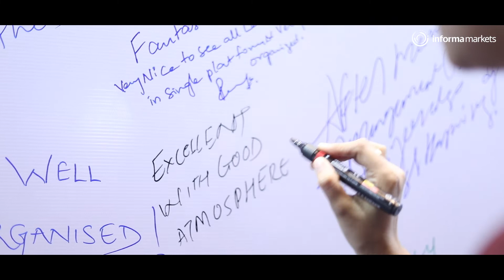Highlights of the 11th Annual InnoPack Pharma Confex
The 11th Annual InnoPack Pharma Confex brought the entire pharma packaging fraternity together to discuss and deliberate on the latest trends, explore solutions to pharma packaging challenges, network and build connections and pave the way forward for pharma packaging